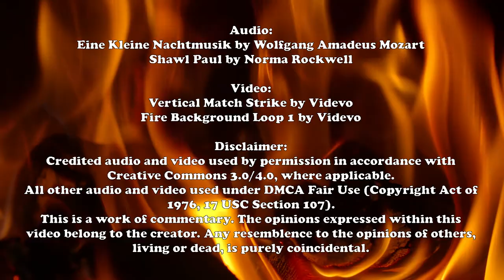It's Harris: A Roasted Opinion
After months of waiting for Joe to make up his mind, we finally know who his running mate will be. But will Kamala Harris help his campaign?